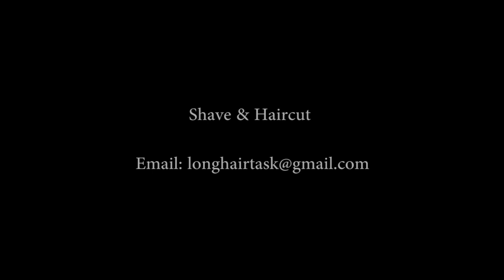北京張欣到重慶打工 上班之前老闆要求到理髮店剪一個超短男生髮型 挺好看的